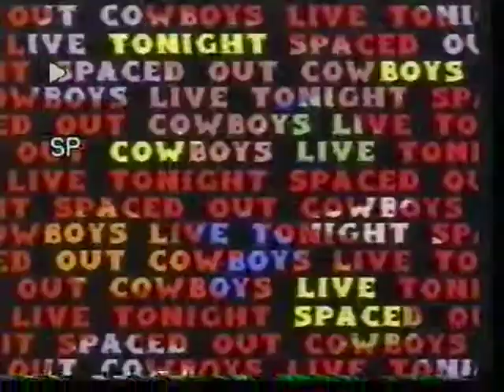The Space Out Cowboys Layfayette In Blue Music Video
A music video of  Scottish band The Spaced Out Cowboys during their peak in the 90s . It features my dad as guitarist and pedal steel guitar player.